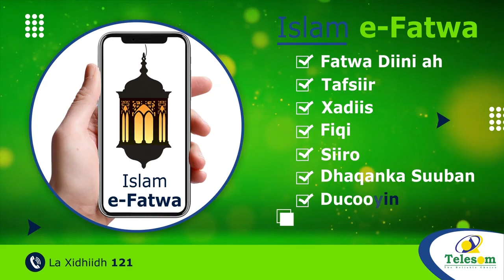Mayaarka Gabiilay Oo Soo Bandhigay Taageerayaashiisa.